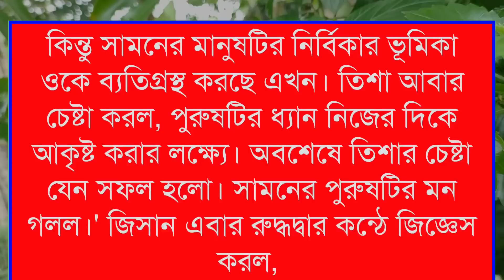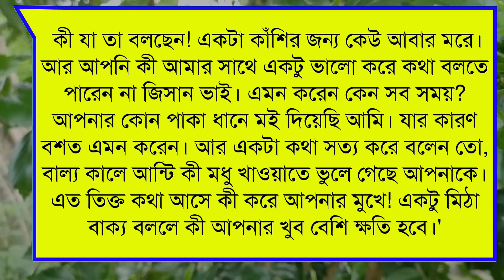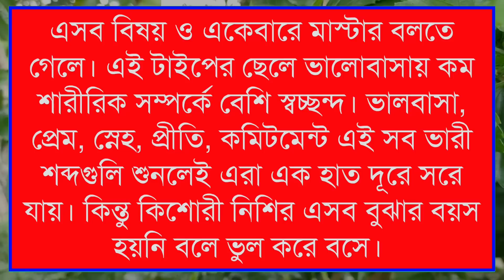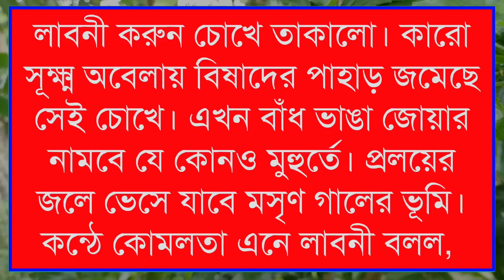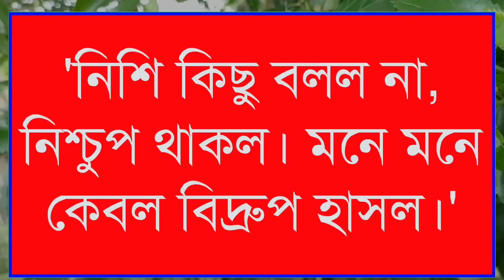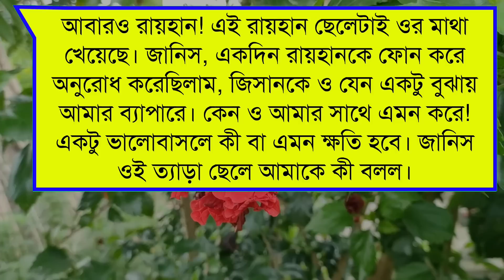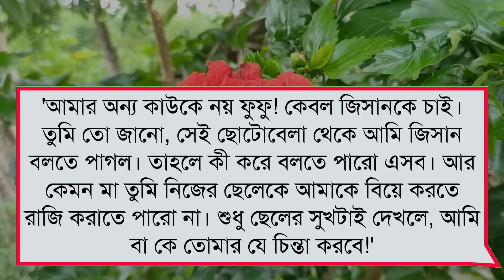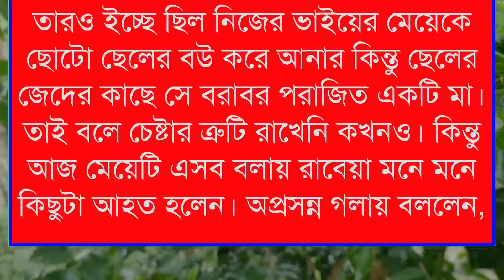Brother's friend when angry crush husband || Part:06 || Himu & Misty || Ft: Sunnotar Diary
🔥 Video Edit : Misty Mony

🔥 Admin:Misty mony

🔥 Story Time: 40:00